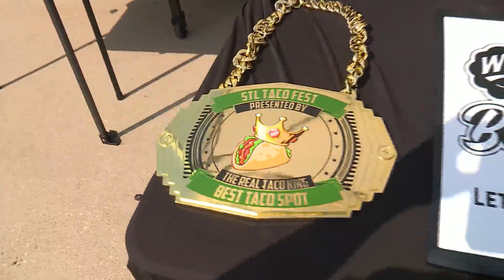Jordan 'Shorty' Johnson previews STL Fest taking place Sunday, July 2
We're talking about the big 3 under The Big Top Thursday morning.